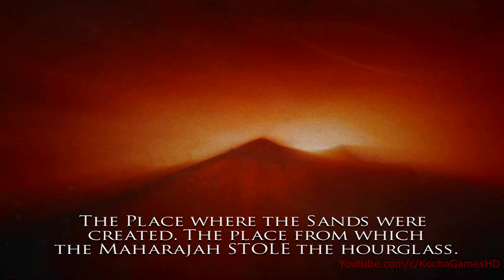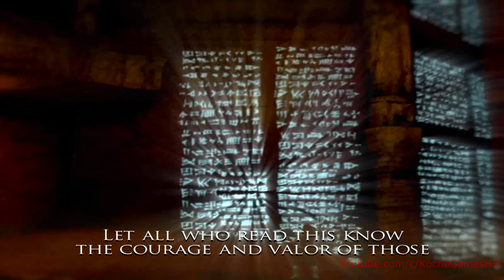Prince of Persia Warrior Within All Cinematic Movies 4K UHD 60FPS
Hi Guys,

So I decided to play Prince of Persia Warrior Within again. I recolored the game play to make it more visually appealing. I up-scaled the gameplay to 4K UHD as well so that it could be enjoyed on a bigger screen without getting pixelated.

Prince of Persia Warrior Within Gameplay Walkthrough PS2 PC PS3 PS4 Xbox One No Commentary 2160p 60fps HD let's play playthrough review guide, remake videos soon!

prince of persia warrior within gameplay,
prince of persia warrior within soundtrack,
prince of persia warrior within walkthrough,
prince of persia warrior within trailer,
prince of persia warrior within all life upgrades locations,
prince of persia warrior within all secret weapons locations,
prince of persia warrior within activate the second tower past,
prince of persia warrior within full movie in hindi dubbed hd,
prince of persia warrior within full story in hindi,
prince of persia warrior within find a way to the throne room past,
prince of persia warrior within how to get water sword,
prince of persia warrior within hot,
prince of persia warrior within hindi,
prince of persia warrior within how to defeat girl in black,
prince of persia warrior within life upgrade locations all,
prince of persia warrior within reach the hourglass chamber past,
prince of persia warrior within rtx 2080 ti,
prince of persia warrior within story,
prince of persia warrior within speedrun,
prince of persia warrior within secret weapons,